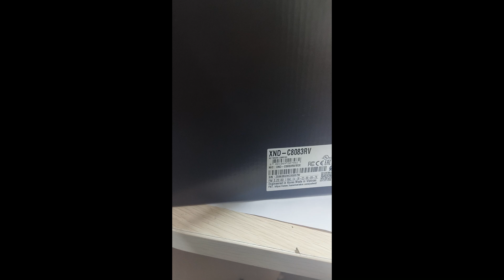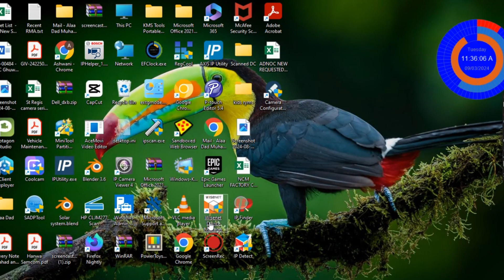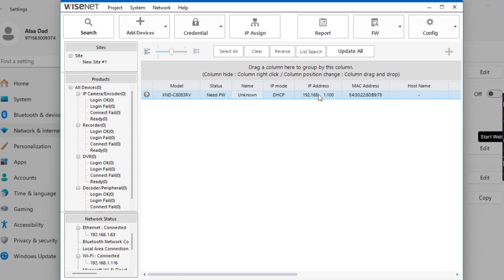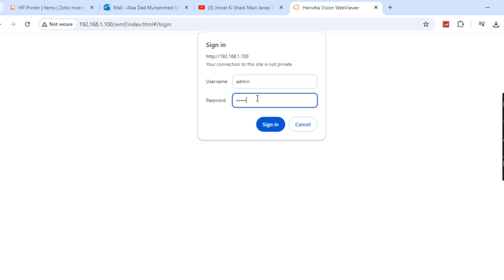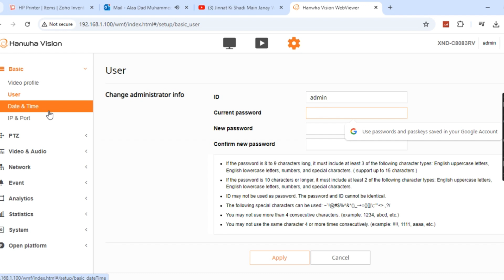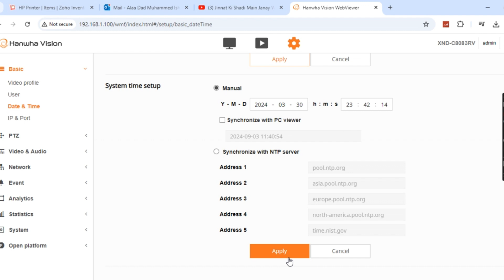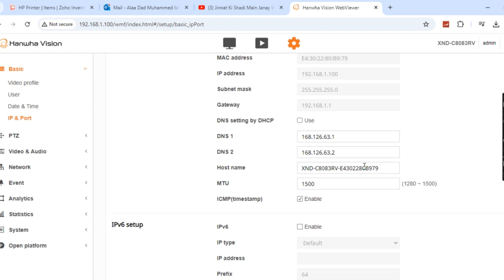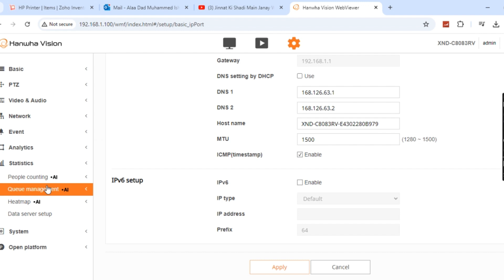Wisenet EXPERTS Reveal IP Camera Secrets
Unlock the hidden potential of your IP cameras with the industry's top experts from Wisenet! 🚨 Whether you're a beginner or a seasoned pro, this video is packed with insider knowledge and pro-level tips to boost your surveillance setup. From advanced features to little-known settings, we’re diving deep into what makes Wisenet IP cameras stand out. 📷🔥

👉 What you’ll learn:

Best practices for maximizing video quality 🎥
How to secure your network like a pro 🔒
Hidden features you’re not using (but should be!) 💡
Optimization tricks for all environments 🌍
If you're serious about upgrading your security system, this is the must-watch video for 2024! 💪📡

technology.